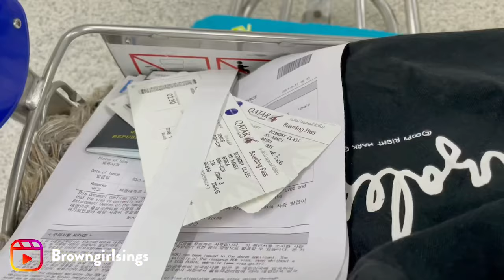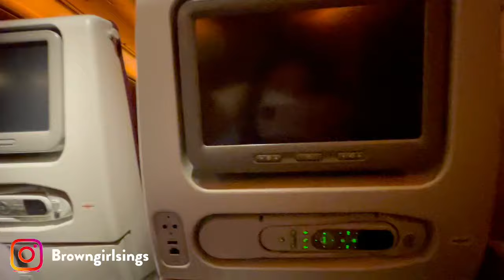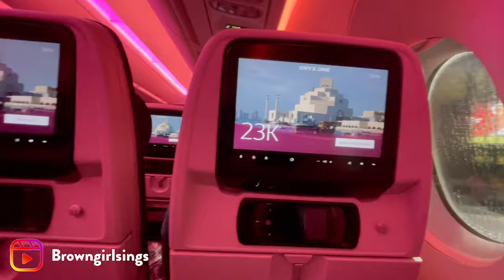Moving to South Korea🇰🇷 | GKS Scholar | Korea Vlog | Moved to Korea during a pandemic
This is my journey of moving from my home, India to my second home South Korea!

How it feels to travel alone?
Come with me and find out!!

I hope you stay with me through this new chapter of my life as I go through many changes!!

Hope you enjoy the video and thankyou so much for the support✌️